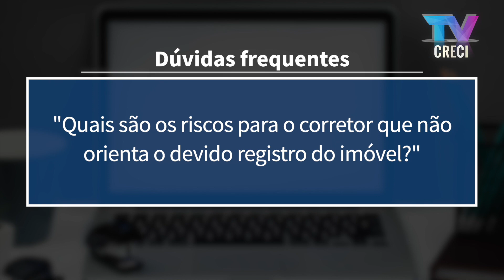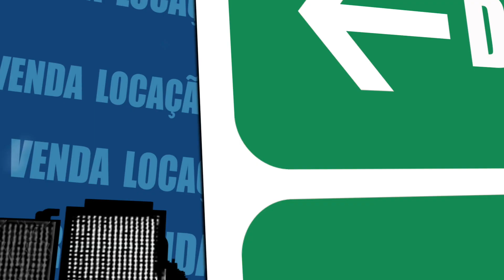Riscos de não orientar sobre o registro do imóvel - Fala Corretor 373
Dúvidas frequentes: "Quais são os riscos para o corretor que não orienta o devido registro do imóvel?"

Especialista: Júlio Cesar Sanchez (@professor.julio.sanchez)

(30/08/2021)